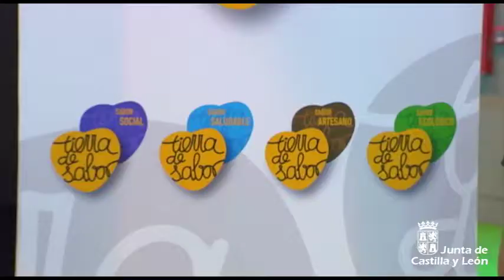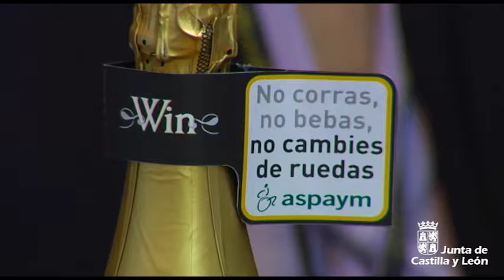Acuerdo entre Tierra de Sabor, Aspaym y Sin Alcohol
Impulso al sello Sabor Social de Tierra de Sabor.